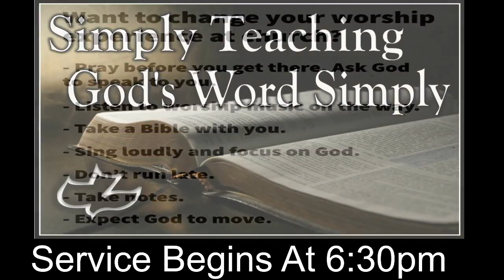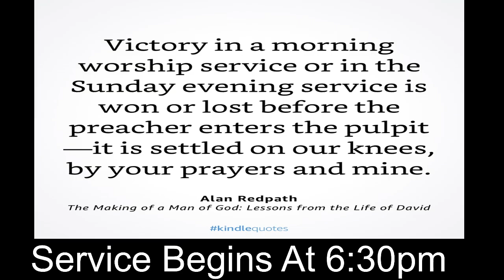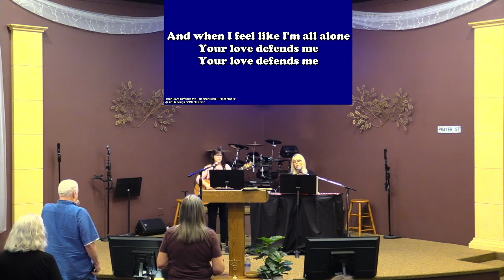“My Heart Shall Not Fear” Psalm 27:1-14 - Pastor Jeff Martin